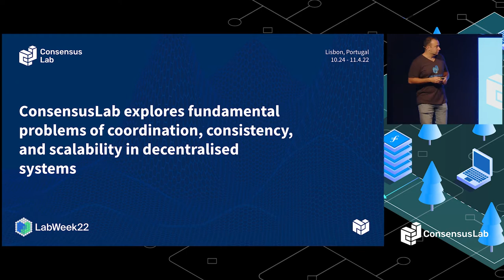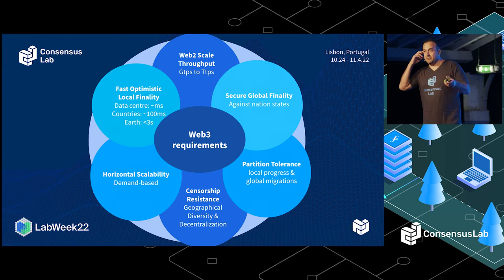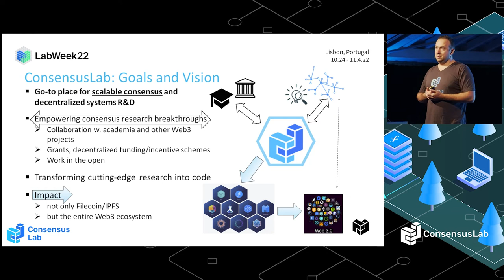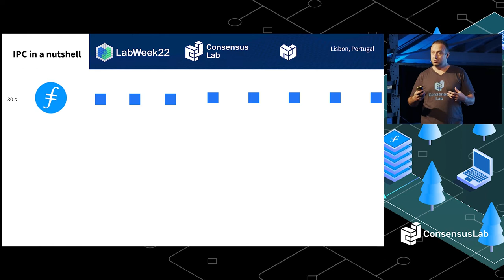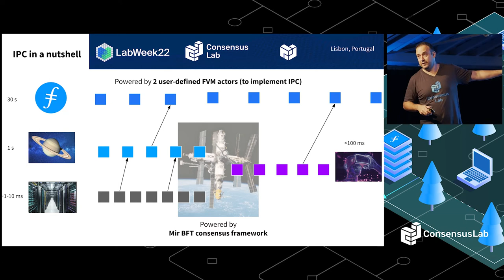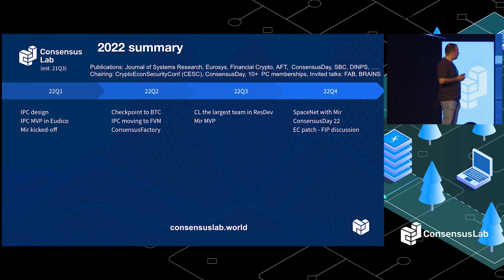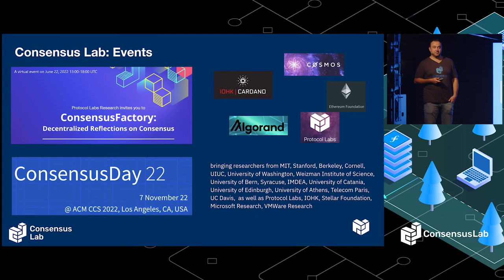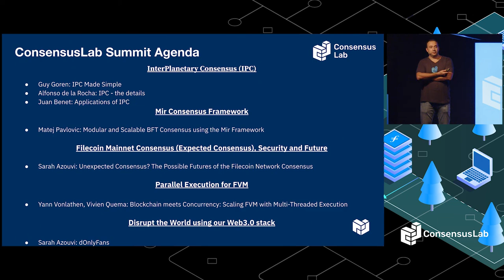Realising Web3: 15 Months of ConsensusLab - Marko Vukolić